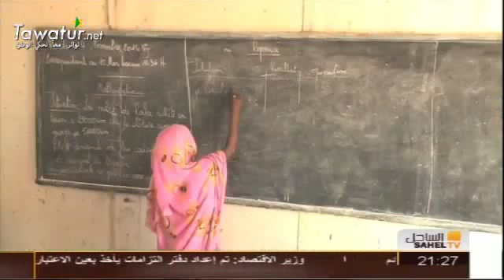التعليم في موريتانيا..بين صراع اللغتين، العربية و الفرنسية - قناة الساحل